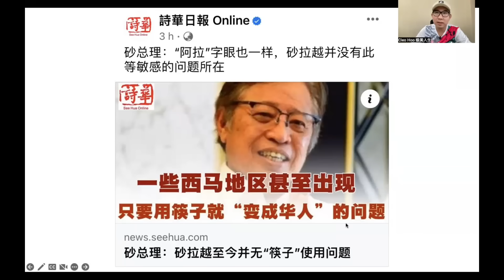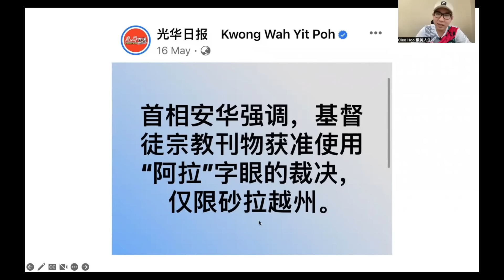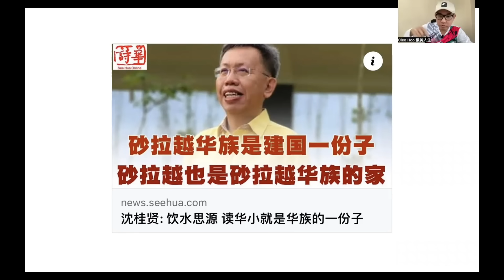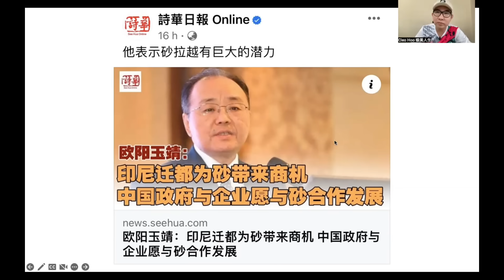【兔豪人生】第85期 真昌明！砂拉越总理表示在砂非穆可采用阿拉字眼 巫裔使用筷子也无争议！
昌明大马的精神，在砂拉越完完全全获得体现！

谢谢🙏
Cleo Hoo 胡苍凌